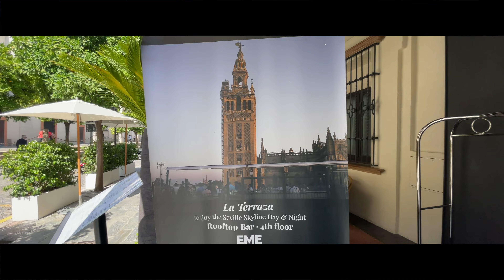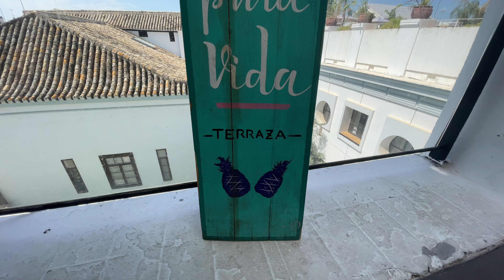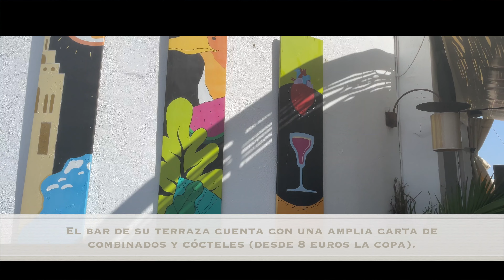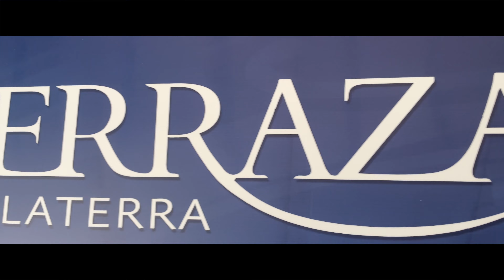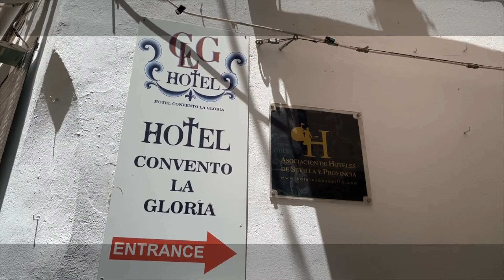Que ver en Sevilla. Las mejores terrazas de Sevilla. 4K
Nos vamos hasta las Terrazas de Sevilla. Pero cualquiera las mejores Terrazas de Sevilla con vistas a la Catedral. A todas se puede subir gratis y solo tenemos que pagar la consumición.

Ubicación y datos de las mejores terraza de Sevilla.

Terraza de Eme
Terraza Pura Vida
Terraza la Fortissima
Terraza del hotel Inglaterra

Cada semana os enseñaremos un nuevo rincón de mundo, os contaremos curiosidades, consejos e intentaremos haceros pasar un día bueno con nosotros!!!

Aquí os dejamos algunos descuentos para que ahorres en vuestros viajes y encontréis las mejores ofertas.

Tarjetas para para pagar sin comisiones en el extranjero:
💳  Bnext: